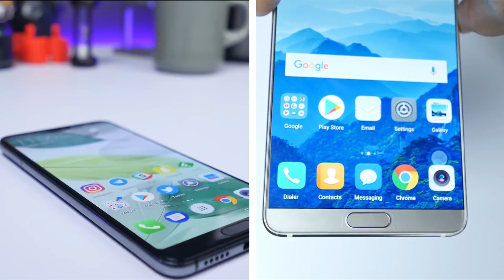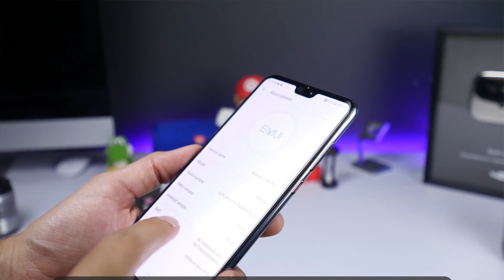ماذا سيقدم لنا معالج Kirin 980 بجهاز هواوي ميت القادم؟